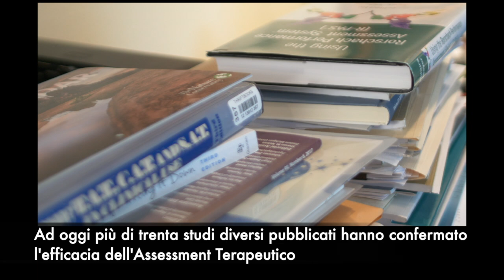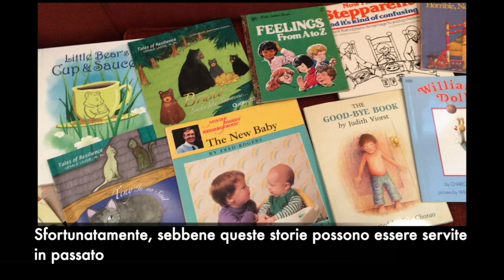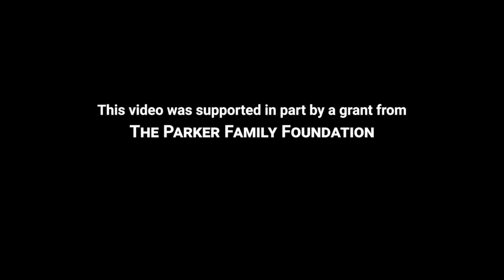TAI ITA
An informative video about Therapeutic Assessment with Italian Subtitles.